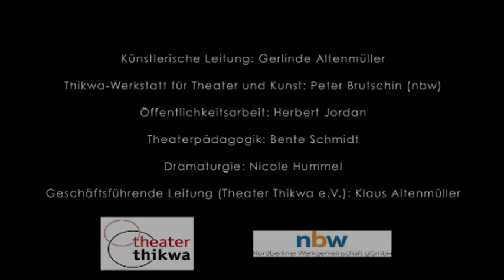Sturzflug - Theater Thikwa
Lachforschung mit Texten von Karl Valentin
Konzept und Regie: Gerd Hartmann
Bühne: Isolde Wittke
Kostüme: Pablo Alarcón
Dramaturgie und Mentorin: Nicole Hummel
mit
Nico Altmann
Sabrina Braemer
Karol Golebiowski
Torsten Holzapfel
Deniz Kurtulus
Hans Morgeneyer
Patricia Schulz
Makiko Tominaga